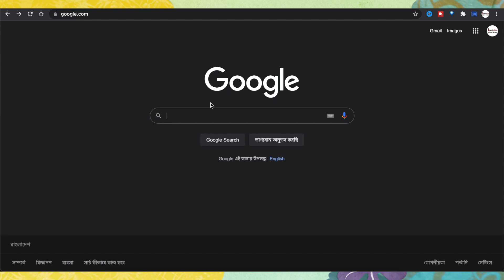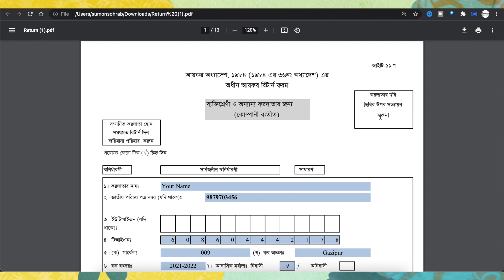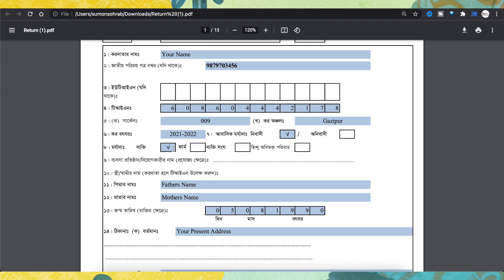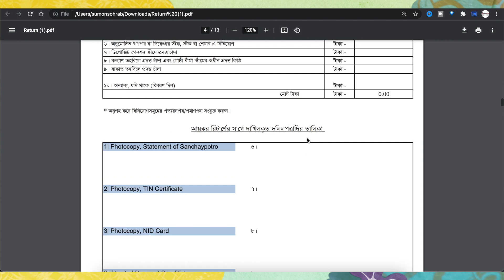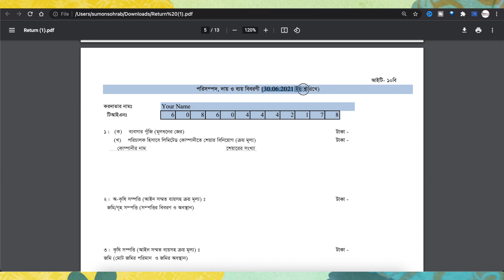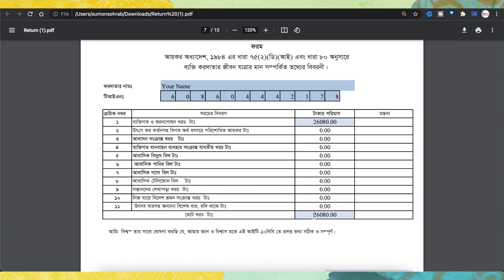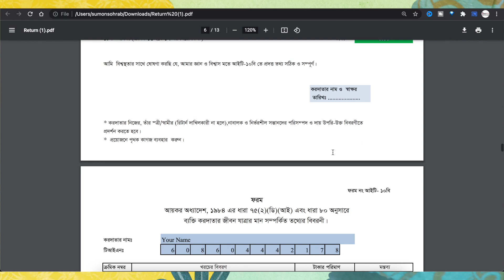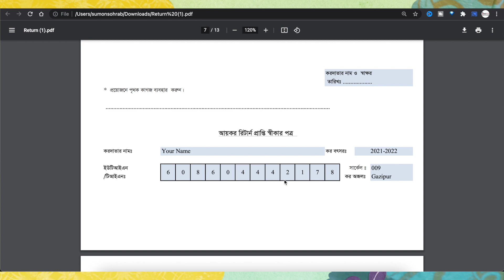সঞ্চয়পত্রের আয়কর রিটার্ন // সঞ্চয়পত্রের রিটার্ন দেয়ার নিয়ম // Sanchayapatra tax return fill up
এই ভিডিওতে আমি দেখিয়ে দিয়েছি কিভাবে আপনি আপনার সঞ্চয়পত্রের রিটার্ন টা নিজে নিজেই ফিলাপ করতে পারবেন । আপনি যদি এই ভিডিওটি দেখেন আপনি নিজেই পারবেন আপনার সঞ্চয়পত্রের রিটার্ন ফর্ম টা ফিলাপ করতে ।